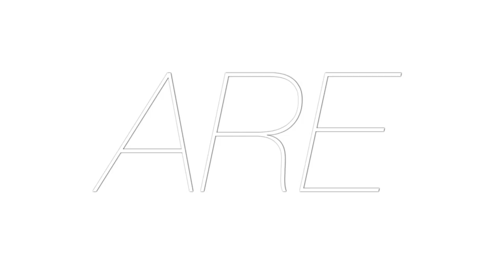Manifest @ CDA We Are The Night w Tale Of Us